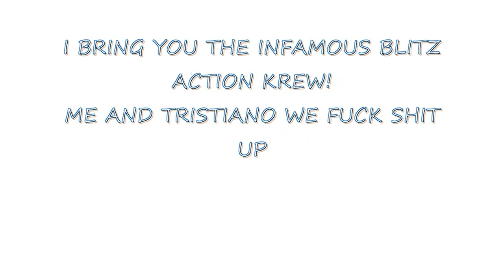Exteel - The Infamous Blitz Action Krew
Music Made By Me. Video Edited By Me. We Do This For Fun...Better Hope We Dont Get Bored :p